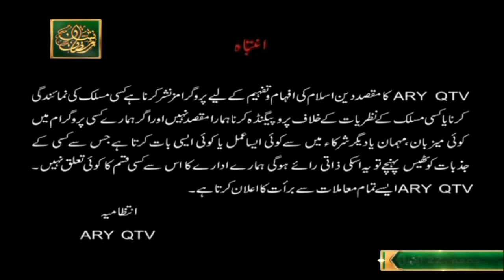Daura e Tarjuma e Quran || Shan e Ramazan Segment || 22nd April 2022 || Part 1 || ARY Qtv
Daura e Tarjuma e Quran || Shan e Ramazan Segment